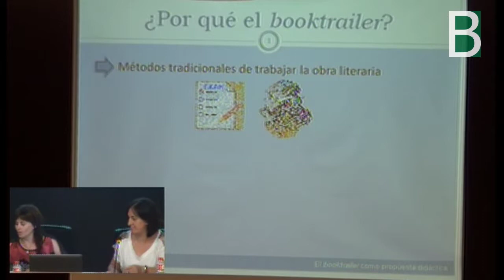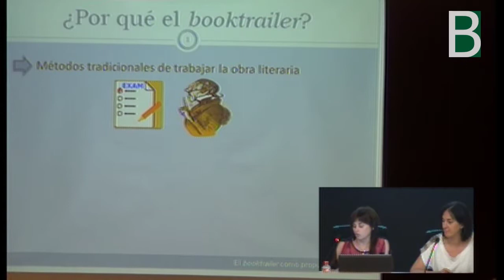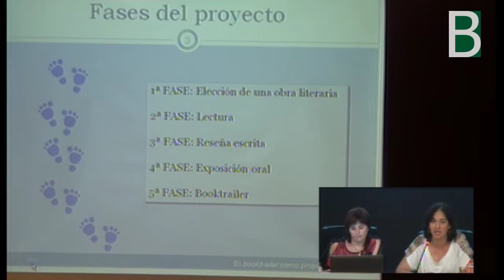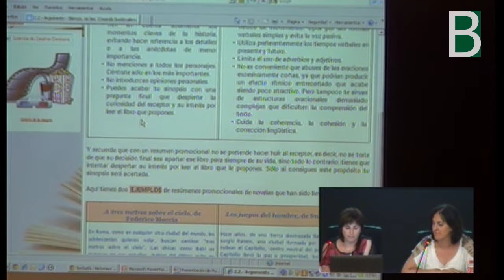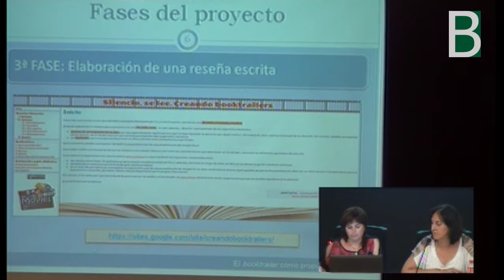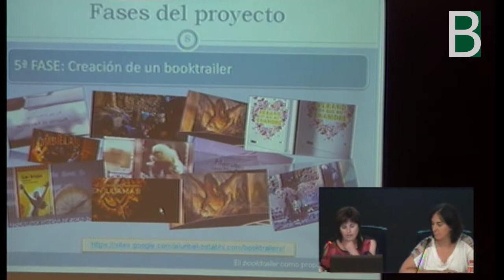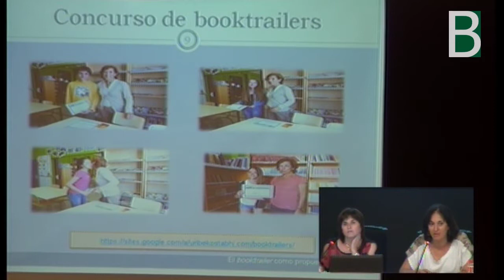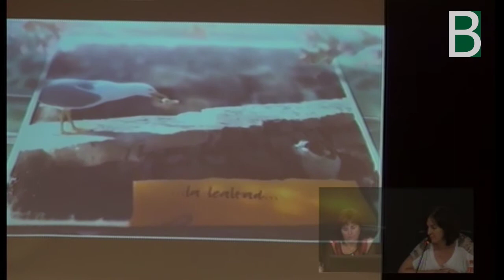Booktrailer Uribekosta en IKB14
Booktrailer como propuesta didáctica del Instituto de Uribe-Kosta en IKB14. Material producido por el Berritzegune Nagusia